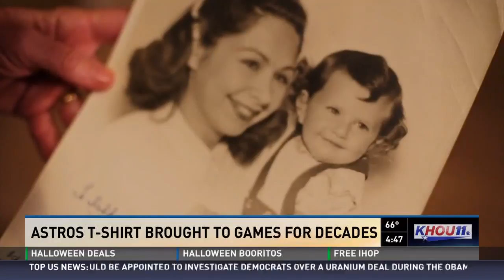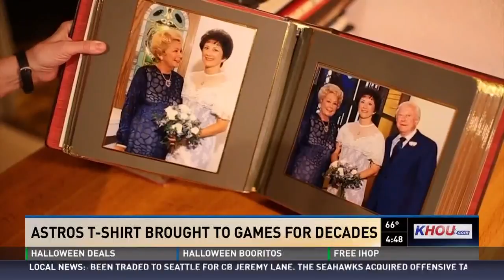Family continues Astros tradition with special tshirt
When it comes to Astros fans Mickey Marvins may be the most dedicated but her love of baseball and the Astros stemmed from her mom who would watch the team in the 1980s.